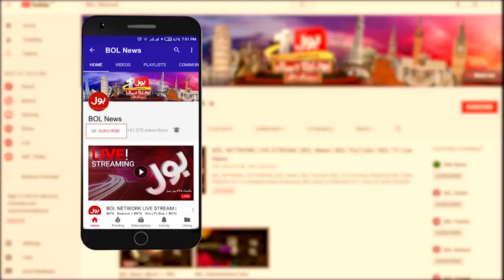Pakistan Can Run on only 2 things? | Tabdeeli with Ameer Abbas